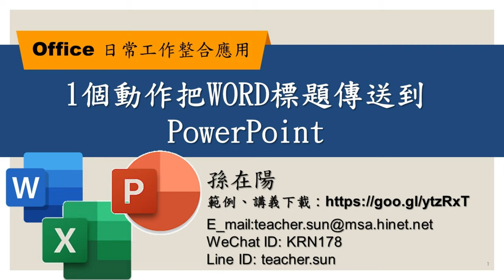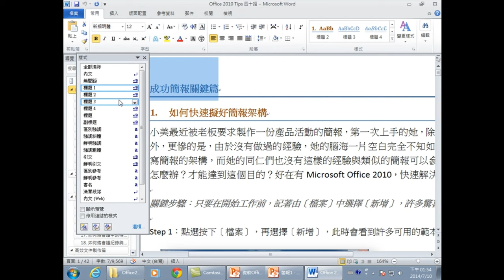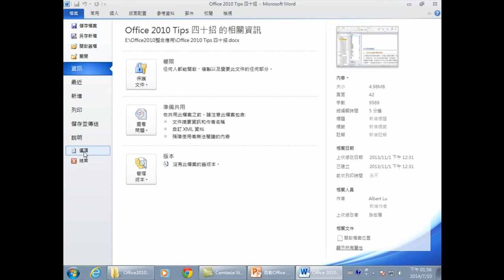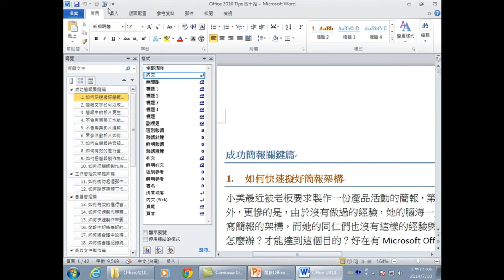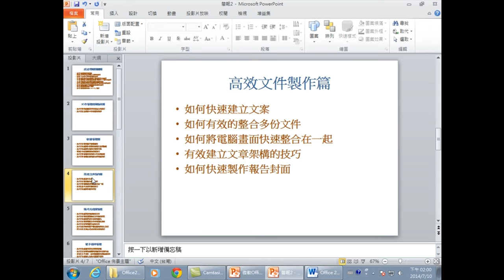1個動作把WORD標題傳送到PowerPoint-【Office 日常工作整合應用】01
【課程大綱】
1個動作把WORD標題傳送到PowerPoint-【Office 日常工作整合應用】01